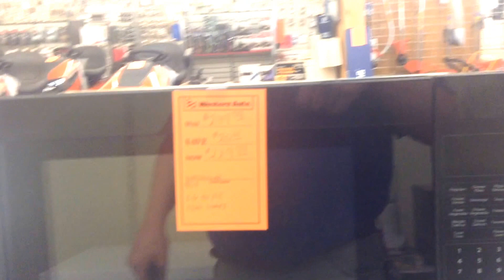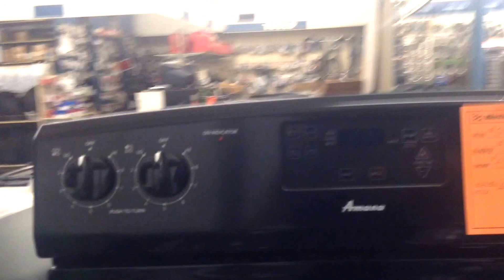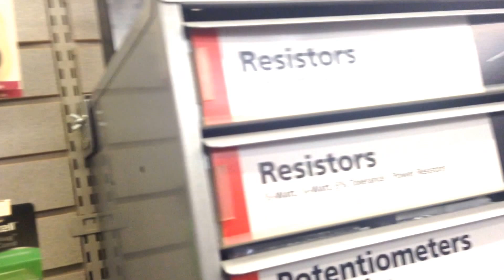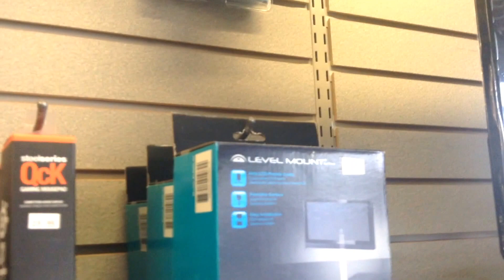A combination Western Auto, Whirlpool dealer, RCA dealer and Radio Shack